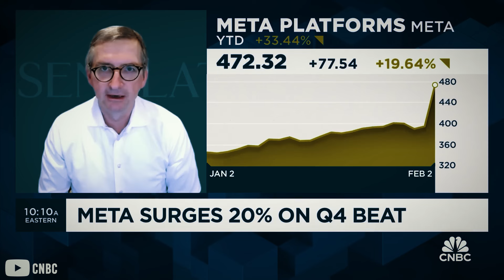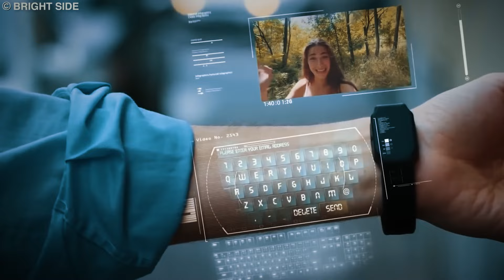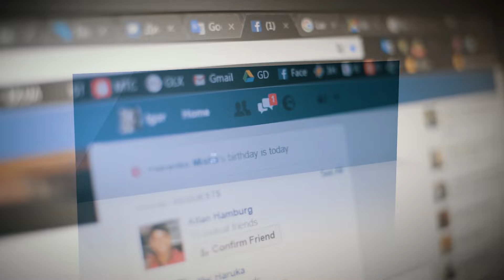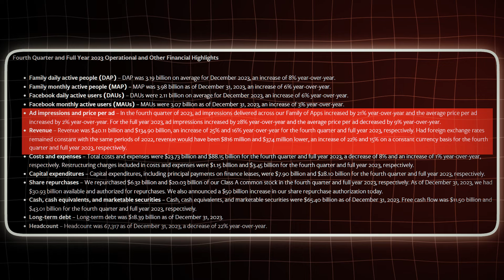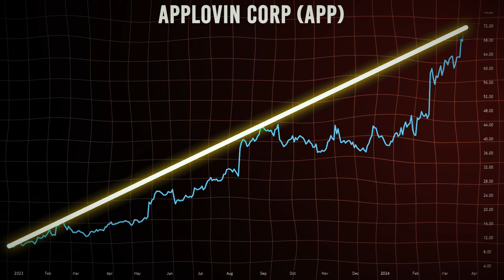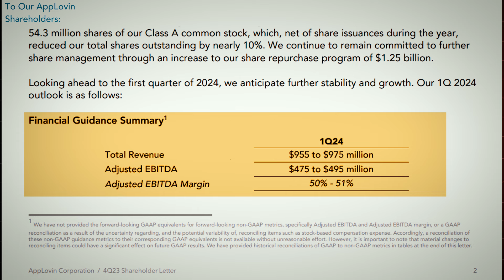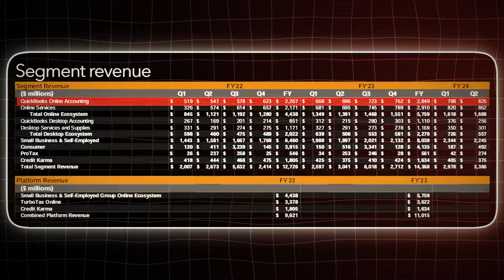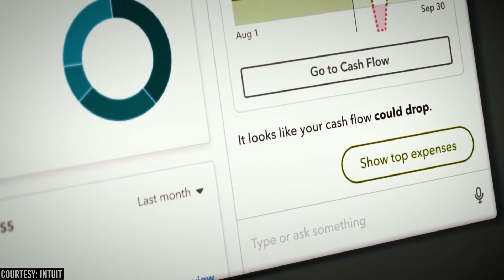Top 3 AI Stocks to BUY Now, These Will Worth $Trillions In 3 Years, Your Last Chance To Get Rich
AI, the transformative force revolutionizing industries across the globe, is reshaping the world as we know it. From revolutionizing healthcare with faster and more accurate disease diagnoses to powering autonomous vehicles through busy streets, AI is driving unprecedented advancements. AI's potential extends beyond healthcare and transportation, infiltrating sectors like advertising, where it optimizes targeting and personalization, and software, where it streamlines processes and enhances user experiences. As AI continues to evolve, investing in companies harnessing its power across diverse industries promises exponential growth opportunities for shareholders. Investing in AI stocks now can yield substantial rewards in the future as these companies lead the charge in innovation. Today, we unveil three AI titans poised to dominate the market and deliver remarkable growth. Investors, seize the opportunity – the potential for stratospheric returns awaits in the dynamic realm of artificial intelligence.